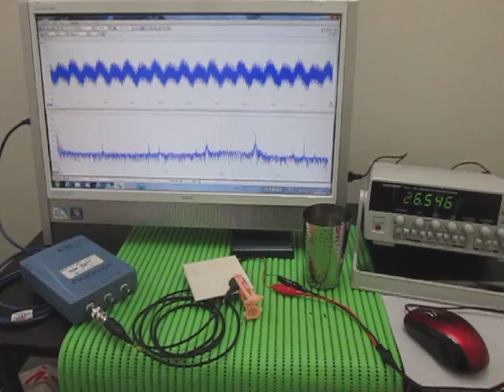対象物の音響特性 Acoustic properties of the object